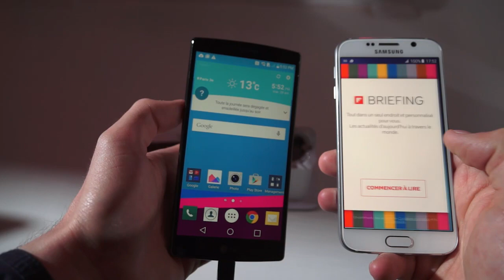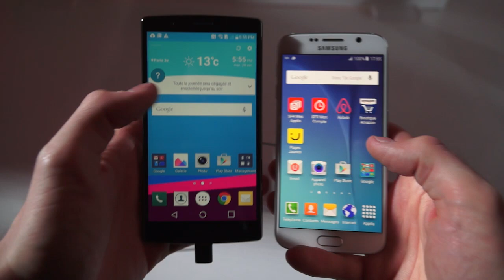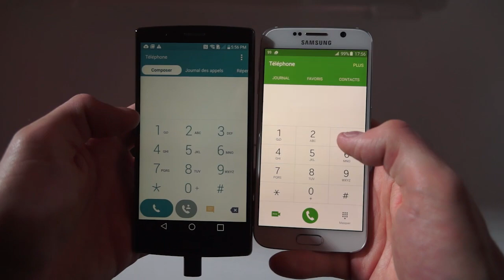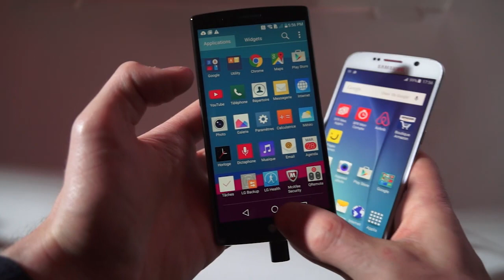LG G4 vs. Samsung Galaxy S6, comparatif préliminaire (design, interface)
Comparatif préliminaire entre le LG G4 et le Samsung Galaxy S6.

--- Specs du LG G4 ---

Android 5.1, surcouche LG
Ecran 5.5" QHD 1440x2560, IPS "Quantum Display"
Snapdragon 808 Hexa-core, Dual 1.8GHz A57 + Quad 1.44GHz A53
3Go RAM
32Go de mémoire, microSD 128Go
16 mpx, OIS, dual LED dual tone, 8 mpx front
3000mAh

--- Specs du Samsung Galaxy S6 ---

Android 5.0.2, TouchWiz
Ecran 5.1" QHD 1440x2560, Super AMOLED
Exynos 7420, Quad-core 1.5 GHz Cortex-A53 & Quad-core 2.1 GHz
3Go RAM
32/64/128Go de mémoire
16 mpx, OIS, flash LED, 5 mpx front
2550mAh